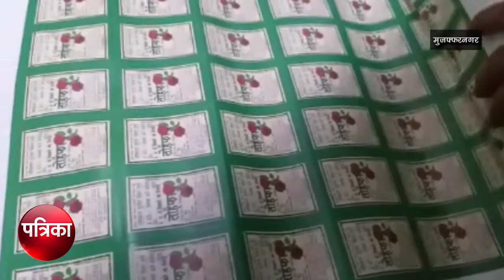पुलिस और आबकारी टीम ने छापेमारी कर नकली शराब की फैक्ट्री का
जनपद मुजफ्फरनगर में एसएसपी अभिषेक यादव द्वारा शराब माफियाओं वह नकली शराब के कारोबारी ऑफर शिकंजा कसा जाने को लेकर चलाए जा रहे अभियान में मुजफ्फरनगर की आबकारी विभाग की टीम में थाना खतौली पुलिस को समय बड़ी सफलता हाथ लगी जब पुलिस ने मुखबिर की सूचना पर एक घर में छापेमारी कर लाखों रुपए की कीमत की अवैध नकली शराब बरामद की है जिसमें पुलिस ने 15 पेटी अवैध देसी शराब बरामद की है इसके साथ शराब बनाने के लिए नकली होलोग्राम खाली पव्वे ढक्कन व बारकोड के स्टीकर बरामद किए हैं जिसमें पुलिस ने मौके से एक आरोपी को हिरासत में लिया है जबकि अन्य लोग फरार होने में कामयाब हो गए